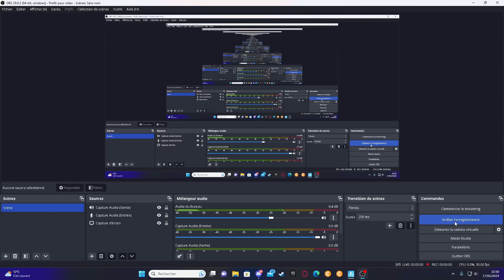On fait un TOP 1 de GOAT pour la NOUVELLE RANKED Fortnite !!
Salut les bggggggg, aujourd'hui nouvelle vidéo dans laquelle on fait un TOP 1 de GOAT !! On espère qu'elle va vous plaire.

Matériels utilisés :
* écran iiyama